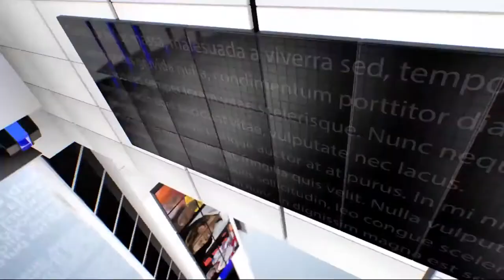IPN NEWS - बर्रा गाँव हाइवे पर खड़े ट्रक में लगी आग..